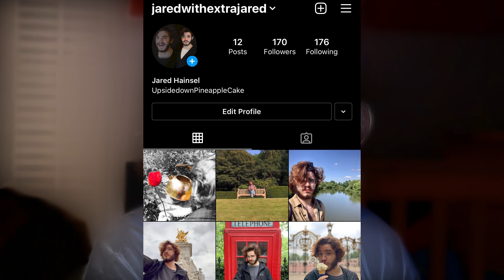Julie And The Phantoms Episode 8 reaction (01x8) *_*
Unsaid Emily Julie and the Phantoms: Episode 8, this is so sad... alexa...
Julie meets Luke's parents and shares a song he wrote; Luke confides in Julie about Caleb and the band's unfinished business.